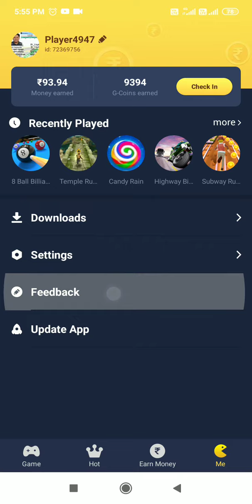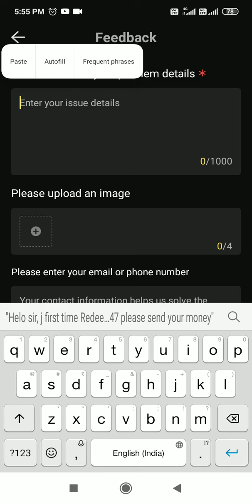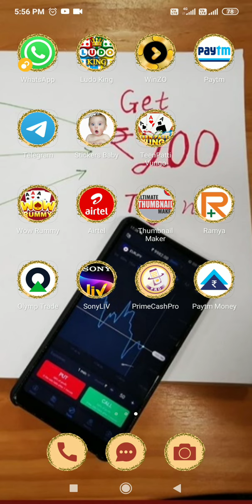Galo app under review money problem short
Helo sir, j first time Redeem 300₹ before 1,day bat not received money in your paytm number galo acount number 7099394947 please send your money